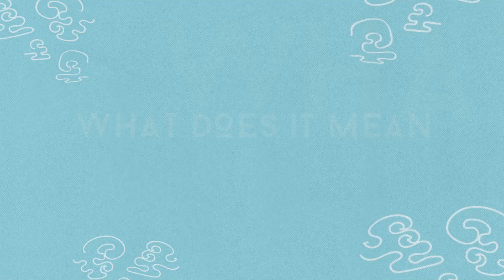Tingin Filmfest 2022 omnibus trailer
What does it mean to be a good neighbor?

Themed “Imaginaries of Neighborliness,” the 2022 Tingin Southeast Asian Film Festival features short films that explore ideas around and celebrate neighborly relations in the region.

Watch for free from 2 to 4 December 2022. Tingin, a project of the National Commission for Culture and the Arts (NCCA), is the country’s only festival dedicated to Southeast Asian cinemas. Tingin is being hosted on the Vimeo channel of the NCCA National Committee on Cinema, and is exclusively distributed by Solar Pictures.